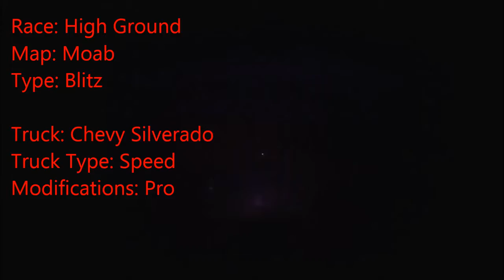Test Drive: Offroad Wide Open | Strange Score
A really strange thing happened in one race, and I finally captured it. Believe it or not, this is not a first time thing. Enjoy!